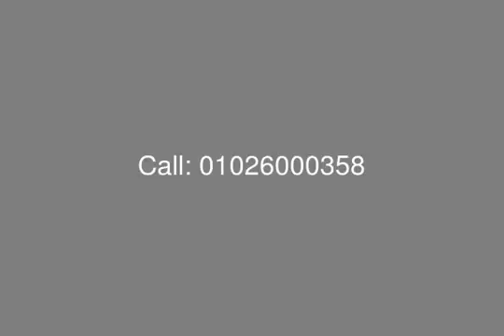Chalet for Sale at Marassi - mls.com.eg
Egypt Real Estate, North Coast, Marassi: Chalet at Catania for Sale with Area of 152 M Consists of: Master Bedroom, 2 Bedrooms, 2 Bathrooms, Large Kitchen, 2 Reception, Terrace, Balcony